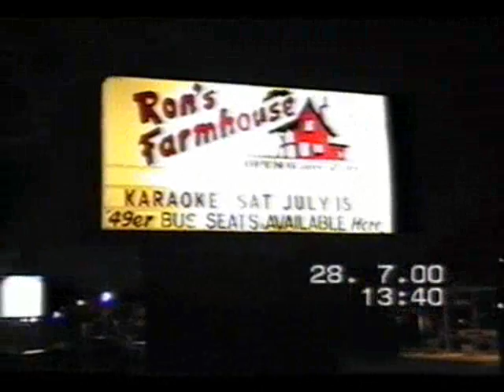My USA Holiday in 2000 No; 5.wmv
In Monterey Bay.Six weeks,14 states.One destroyed car in Tornado Alley,that is a bit later on in these videos.